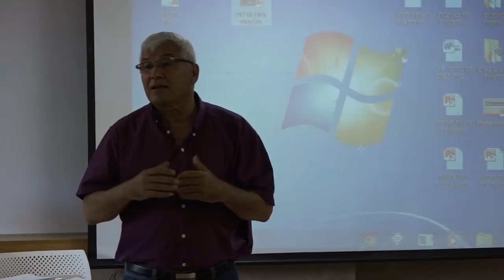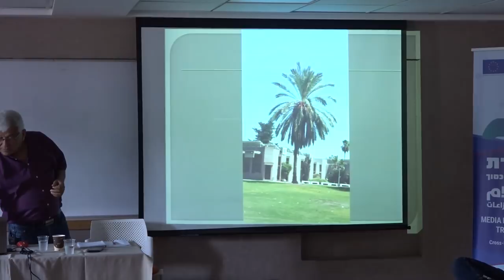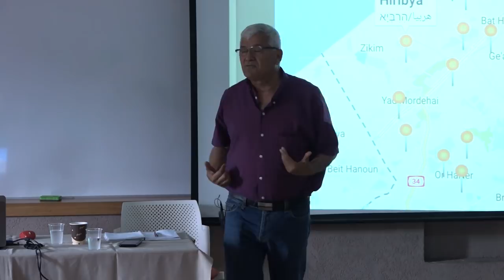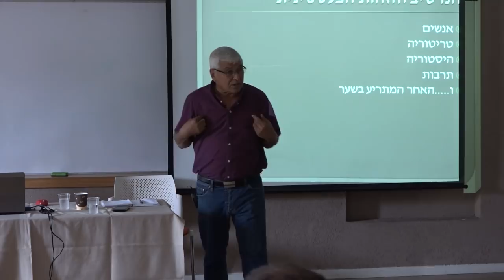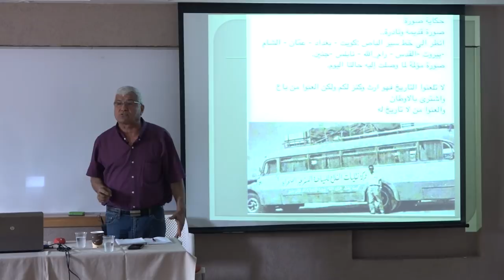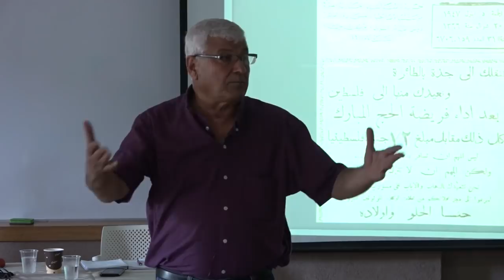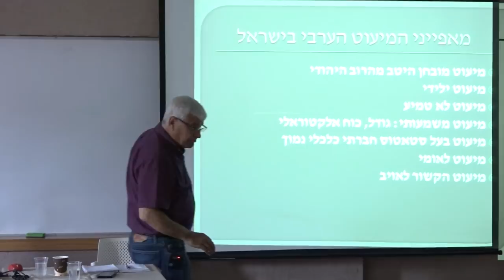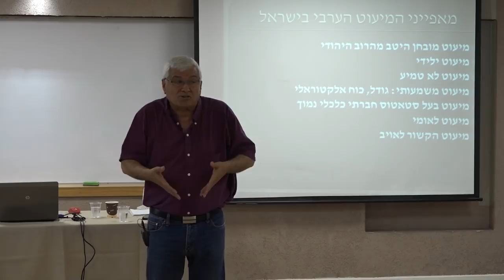ד"ר ת'אבת אבו ראס - הנרטיב הפלסטיני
הרצאתו של ד"ר ת'אבת אבו-ראס – על הנרטיב הפלסטיני בסכסוך הישראלי פלסטיני. ההרצאה ניתנה במקביל להרצאתה של מירי איזין על הנרטיב הישראלי-ציוני. ההרצאות ניתנו לעיתונאים/יות ואנשי מדיה בסמינר "תקשורת - ערוץ ליישוב הסכסוך" בהפקת מדרשת אדם והטלוויזיה החברתית.